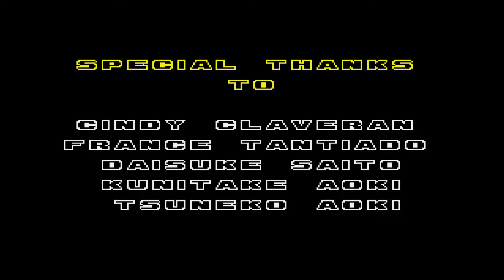Silver And Tails in Sonic The Hedgehog 2 • Sonic Hack Longplay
ENG - Hack where it is possible to play with Silver in Sonic The Hedgehog 2. Silver in his normal form is much faster than Sonic, already having the same speed as Super Sonic and it is also possible to transform into Super Silver by collecting the 7 emeralds of chaos. On the final screen I changed the music due to copyright. The thumbnail I created myself and is illustrative, the Silver used in this thumbnail is from the first version of The S Factor and the credits are from Aquaslash.

PT-BR - Hack onde é possível jogar com o Silver em Sonic The Hedgehog 2. O Silver na sua forma normal é muito mais rápido do que o Sonic, ja possuindo a mesma velocidade do Super Sonic e sendo possível também se transformar em Super Silver coletando as 7 esmeraldas do caos. Na tela de final eu mudei a música por conta de direitos autorais. A thumb eu mesmo criei e é ilustrativa, o Silver usado nessa thumb é da primeira versão de The S Factor e os créditos são de Aquaslash.

The channel is not well at all and may be in the last few days unfortunately. Anyone who can help with a like and disclosure I will be grateful, the way it is unfortunately the end is near.